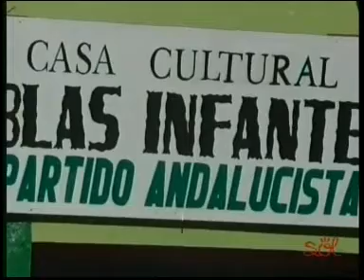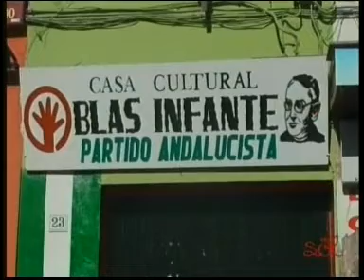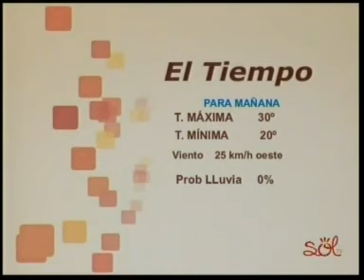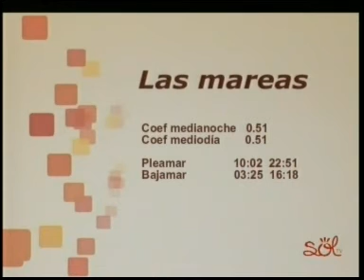INFORMATIVO 24 AGOSTO 2012 SOL TV ROTA CHIPIONA